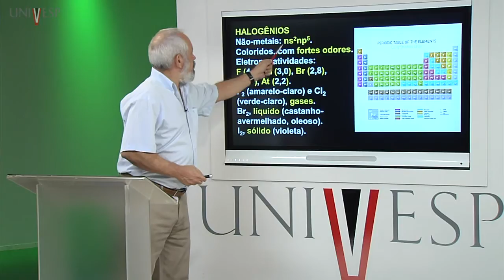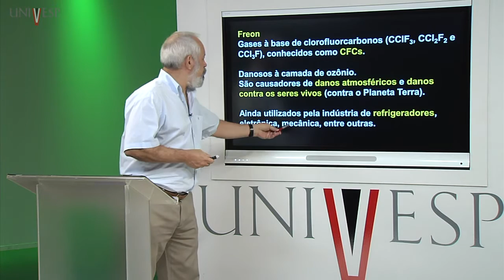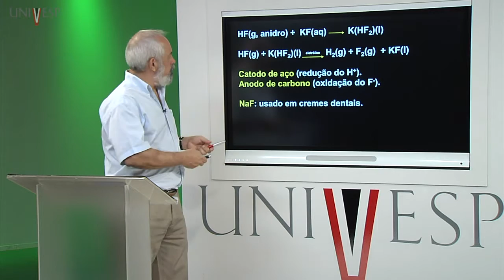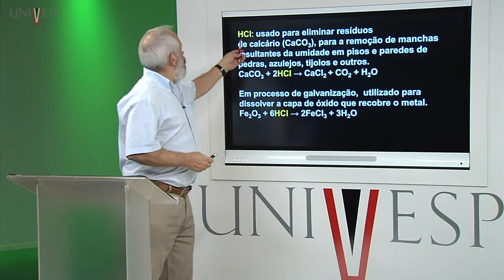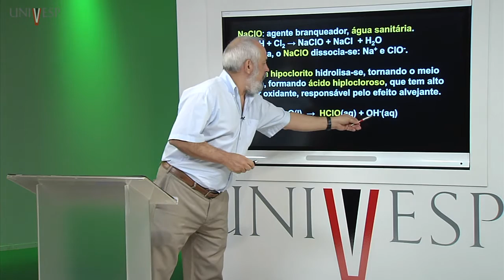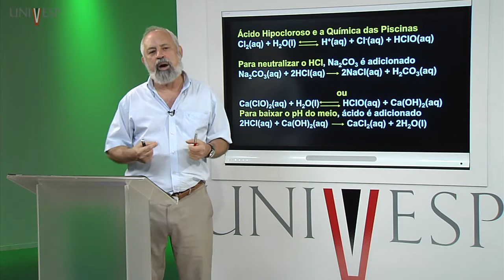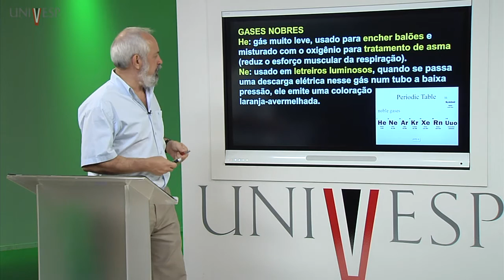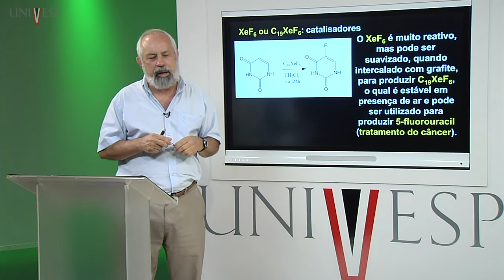Química Inorgânica - Aula 20 - Aplicações dos Compostos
Química Inorgânica - Aula 20 - Aplicações dos Compostos das Famílias dos Halogênios e dos Gases Nobres

Disciplina: Química Inorgânica - QQI – 001
Univesp - Universidade Virtual do Estado de São Paulo
Professora responsável pela disciplina: Salete Linhares Queiroz
Professor Ministrante: Alzir Azevedo Batista
Playlist da disciplina: